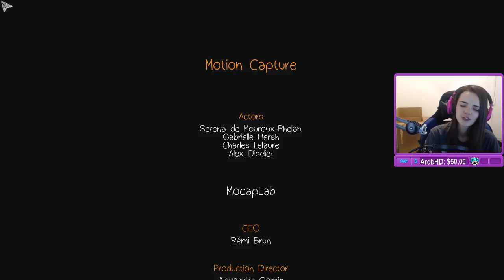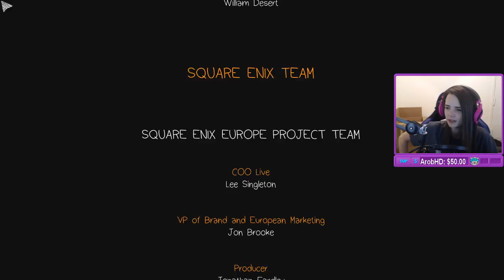Lowco2525 Reviews Life Is Strange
Lowco shares her thoughts on Life Is Strange at the conclusion of her playthrough. *Contains Spoilers*

-- Monday to Saturday, 11am to 5pm EST (3pm-9pm GMT) Twitter Instagram Facebook Join the steam group to get a notification when the stream goes live